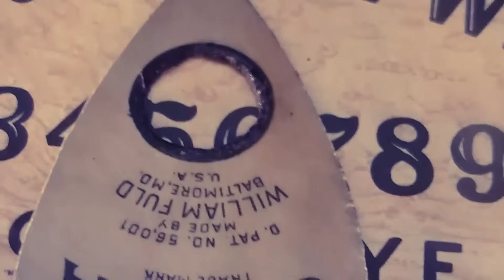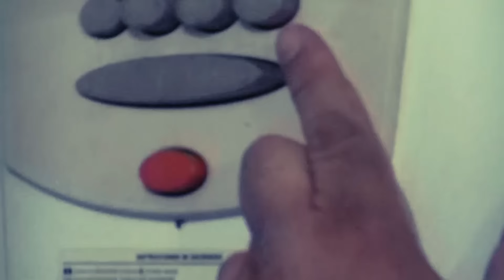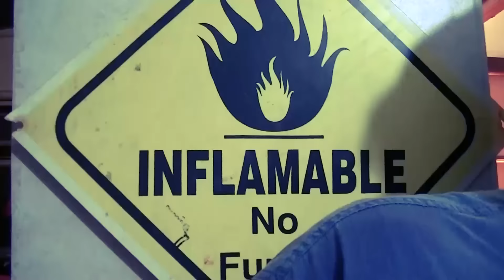Pedro Osuna salva la Navidad (Especial Navideño 2015) - Full HD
Felices Fiestas os desea Don Pedro Osuna.

Pedro Osuna es una figura emblematica de la revista porteña, con mas de 25 años de intachable trayectoria se ha encumbrado como el simbolo a seguir tanto por glandes como por chicos, ahora se suma  a la mitica troupe de Victor Melman para brindar un especial de Navidad tan epico como no se veia desde "Las Vacaciones de la familia Chewaka"